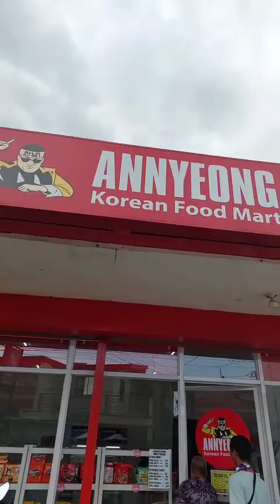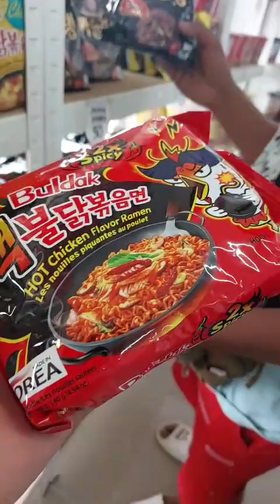TULO ANG MGA SIPON SA BULDAK SPICY NOODLES